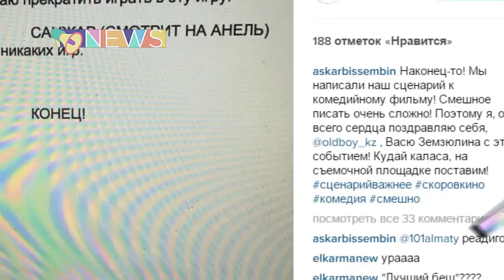Аскар Бисембин готовит комедию